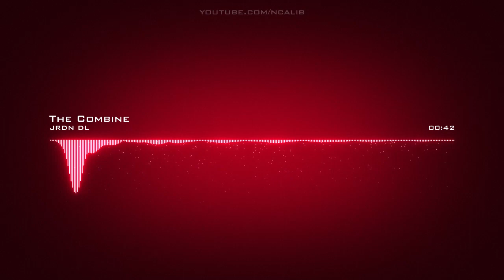𝙏𝙝𝙚 𝘾𝙤𝙢𝙗𝙞𝙣𝙚 𝙅𝙧𝙙𝙣 𝘿𝙇 𝘾𝙧𝙚𝙖𝙩𝙞𝙫𝙚 𝘾𝙤𝙢𝙢𝙤𝙣𝙨 𝘼𝙩𝙩𝙧𝙞𝙗𝙪𝙩𝙞𝙤𝙣 𝙇𝙞𝙘𝙚𝙣𝙨𝙚 (𝙍𝙚𝙪𝙨𝙚 𝘼𝙡𝙡𝙤𝙬𝙚𝙙)